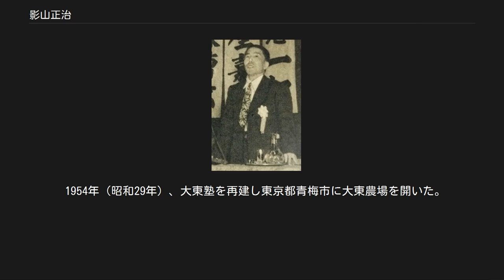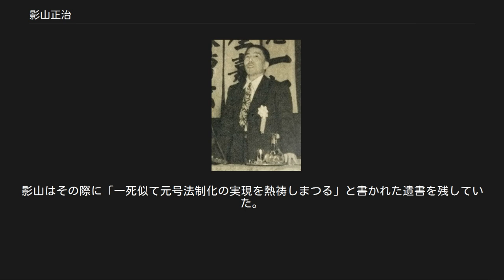影山正治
1953年 影山 正治（かげやま まさはる、1910年（明治43年）6月12日 - 1979年（昭和54年）5月25日）は、日本の右翼活動家、思想家、歌人。
 愛知県豊橋市生まれ。
国家主義者の影山庄平を父に持つ。
國學院大學卒業。
保田與重郎に親炙し日本浪曼派の影響のもと民族派としての右翼活動、論評、作歌を続けた。
歌道や記紀に関して著書多数。
 1933年（昭和8年）、斎藤実首相らの暗殺を計画し神兵隊事件に参加し下獄する。
その当時の獄中吟を編纂し歌集『悲願吟』（1936年（昭和11年）、奥戸足百との共著）を出版、同歌集が保田與重郎に評価されその結果日本浪曼派に接近する。
 1937年（昭和12年）9月、日本主義文化同盟を結成。
機関誌『怒涛』の創刊号には倉田百三、林房雄、中河与一らが寄稿している。
 1939年（昭和14年）4月、國學院大学生を中心とする維新寮を「大東塾」と改称。
塾長に就任する。
顧問として倉田百三を迎えた。
 1940年（昭和15年）、米内光政首相らの暗殺を計画し皇民有志決起事件（七・五事件）を首謀。
禁固5年の実刑判決を受ける。
しかし「再生不能性貧血症」のため一時危篤状態に陥り翌1941年（昭和16年）、刑の執行が免除された。
1944年（昭和19年）11月に応召して中国大陸に出征し、華北で終戦を迎えた。
影山の父・庄平は1945年8月25日に代々木練兵場にて大東塾生13名と共に割腹自殺を遂げた。
 終戦後、大東塾の解散を命ぜられた。
その後、不二歌道会を設立し主宰。
同時に不二出版を設立した。
 1954年（昭和29年）、大東塾を再建し東京都青梅市に大東農場を開いた。
戦後右翼の重鎮として論評や作歌活動を続けた。
 日米安保体制には反対する姿勢を示し、多くの右翼団体が「反共」を名目に安保改定を支持していたが、影山は安保闘争にも理解を示していた。
警官隊との衝突で女学生の樺美智子が死亡すると、「樺美智子さんの死に対しては、心から哀悼の言葉を述べたい。彼女こそ日本のために亡くなった愛国者だ」と追悼の言葉を述べ、樺のような人物が右翼側から出なかったことを批判している。
 1979年（昭和54年）5月25日、最後の活動として元号法制化を訴え大東農場にて割腹の後、影山は散弾銃により自決した。
68歳没。
影山はその際に「一死似て元号法制化の実現を熱祷しまつる」と書かれた遺書を残していた。
影山の死後、元号法は可決された。